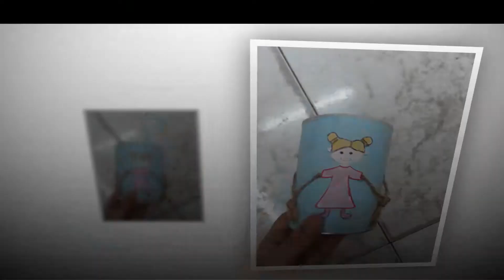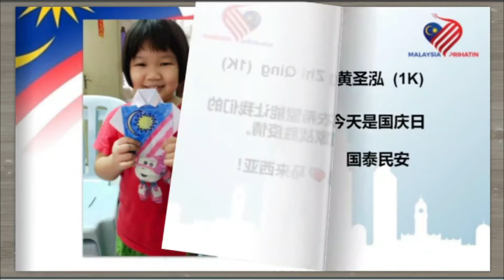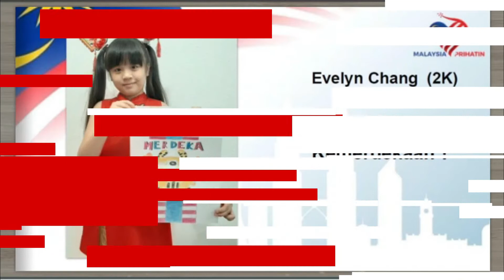ANAK MALAYSIA SJKC JABI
VIDEO MADE FOR CREATIVE VIDEO COMPETITION "AKU ANAK MALAYSIA"
WITH EFFORT OF ALL, IT GOT 3RD PLACE IN SEGAMAT STATE. CONGRAT!